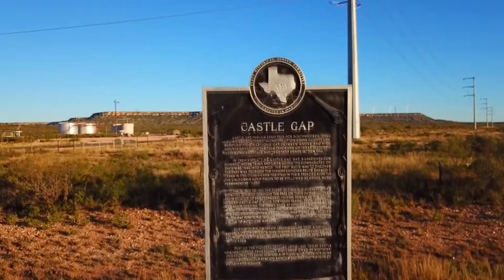West Texas flyover Oct 2017